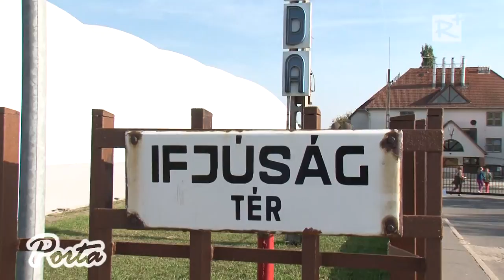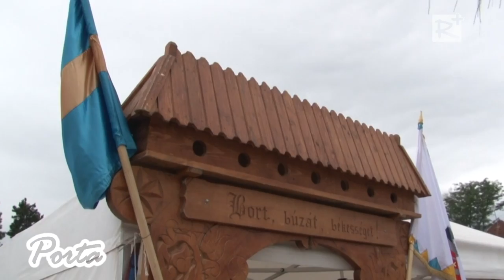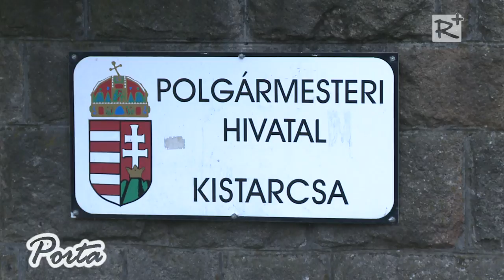Kistarcsai programok 2016-ban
2016-ban is számos rendezvénnyel várta különböző programjaira a látogatókat Kistarcsa városa. Az elmúlt fél év eseményeiről és az év hátralévő rendezvényeiről Szilárdi László, a Városi Művelődési-, Sportközpont és Könyvtár intézményvezetője számolt be televíziónknak.

2016. július 9.